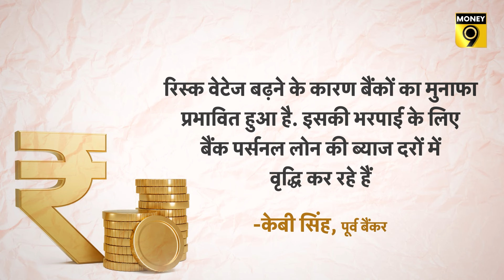Personal loan को लेकर RBI को किस बात की चिंता?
क्यों बढ़ रही है पर्सनल लोन की मांग? पर्सनल लोन की मांग बढ़ने पर RBI को किस बात की चिंता है? RBI के कदम का बैंकों पर क्या असर पड़ रहा? RBI की सख्ती के बाद क्या कदम उठा रहे बैंक? बैंकों के कदम का ग्राहकों पर क्या असर पड़ रहा?